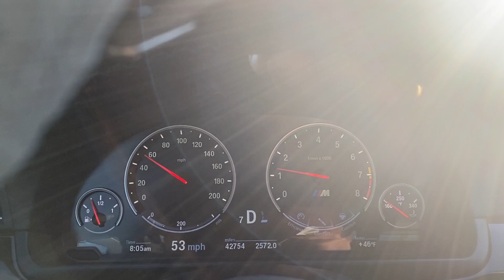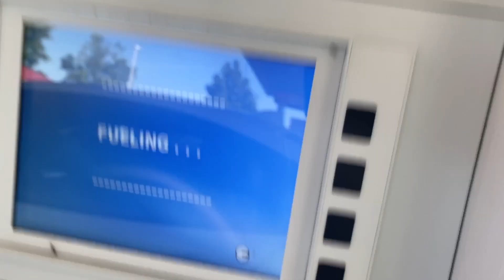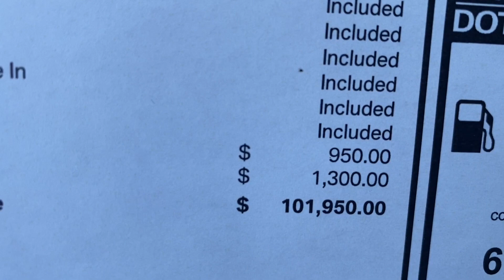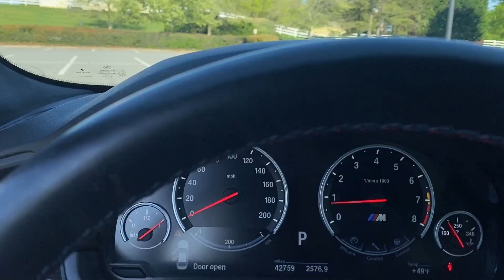I SOLD MY SCATPACK FOR THIS!!! FULL REVIEW ON MY 2014 M5.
I traded my scat for this beautiful 2014 M5
let me know what y'all think about the new car
fully loaded and she's a rocket.